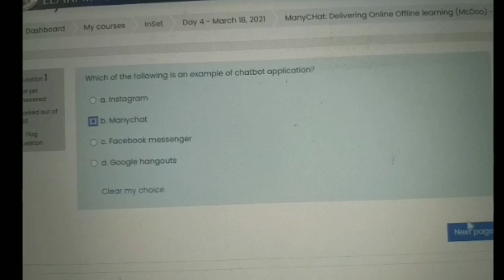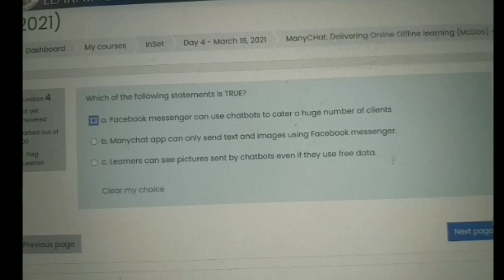INSET ANSWER KEY DAY4 Quiz: ManyChat: Delivering Online Offline Learning (McDoo)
Magandang Buhay!

Please Read: Before you view this videos, please answer the questions yourself so you can assess how far you learned from the topic discussed. Thank you 😊